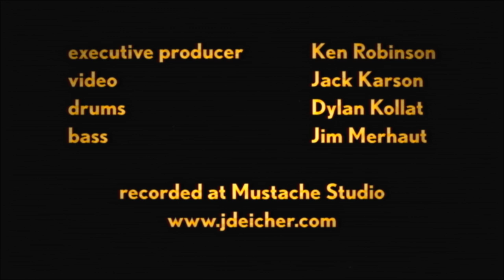dearly departed - shakey graves (jd eicher cover)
Executive Producer: Ken Robinson
Video by Jack Karson
Bass by Jim Merhaut
Drums by Dylan Kollat